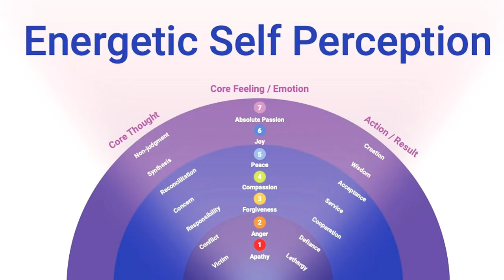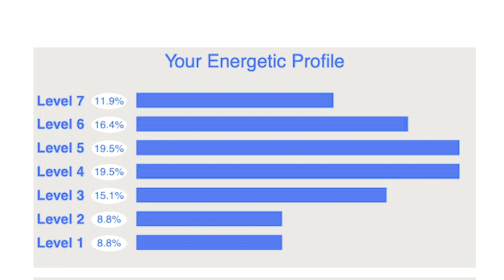Quer descobrir qual energia determina suas atitudes e decisões? Não perca!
No video hoje, você vai conhecer os 7 níveis de energia, de acordo com o índice chamado, Energy Leadership Index.

Importante lembrar que não existe energia boa ou ruim.  O que precisamos é saber usá-las para o nosso benefício, e evitá-las quando nos prejudicam.  Ou seja, reconhecê-las e domina-las, para que não nos tornemos escravos delas.

Semana que vem vamos começar a entender melhor cada uma dessas energias e o impacto que elas tem em nossas vidas.